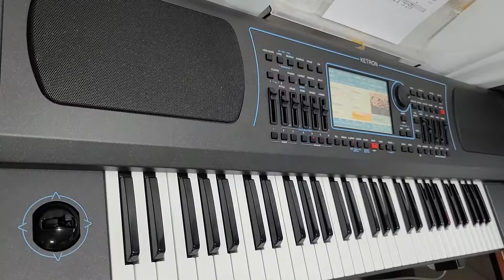십자가의 전달자/소망의바다 미니스트리/8BEAT2/SHAKUHASHI/FLUTE/ PHILAMONIC/해금/VIOLIN/CLASSIC CHOIR/도레미악기/KETRON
십자가의 전달자/소망의바다 미니스트리/8BEAT2/SHAKUHASHI/FLUTE/      PHILAMONIC/해금/VIOLIN/CLASSIC CHOIR/도레미악기/KETRON /SD7